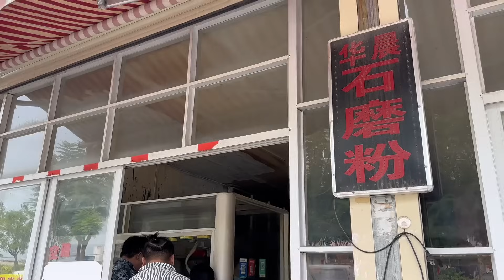大家吃到北流特色捞粉真香，有大家的加入阿表直播间充满了欢乐！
哈喽，大家好，这里是【阿表在农村】
此频道为YouTube唯一官方频道，其余均为盗版视频
阿表将会在频道中分享我的农村生活，
记录农村的快乐时光！
努力致富奔小康！